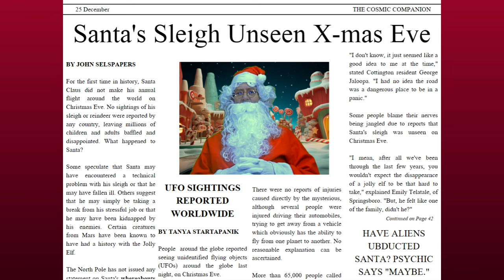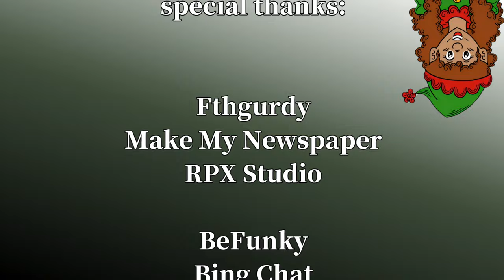How Aliens Saved Christmas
Just your average musical parody Christmas science-fiction comedy involving Santa Claus and a couple of aliens...